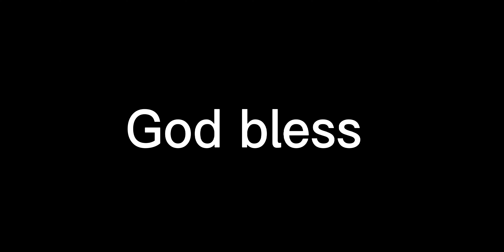Josh Jacobs with a fantastic little touchdown run!! What a run! Way to score! Nice hard run!!!👍